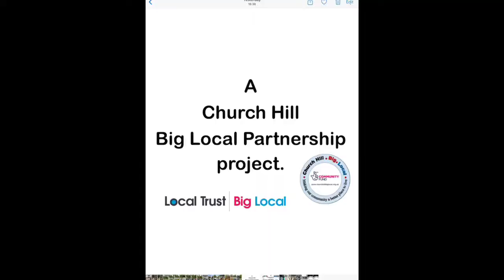Bulb planting 9th October 2019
Massive thanks to Moon's Moat First School and Abbeywood First School RSA Academy pupils for helping plant thousands of bulbs. Also thank you to all our volunteers.
Cllr Ann Isherwood and Cllr Mike Rouse were happy to part-fund the bulbs for today's session from the Councillor Community Grant Scheme and we welcome this opportunity to say THANK YOU